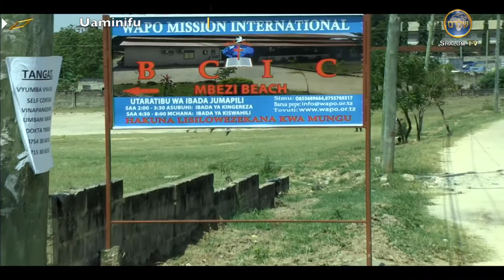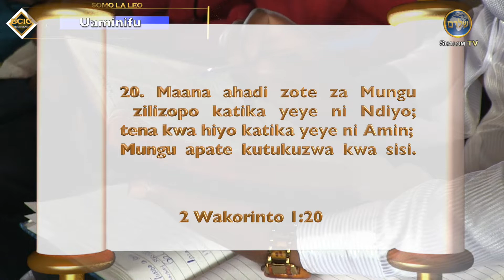Tabia ya 7 ya Uungu - UAMINIFU Part 1